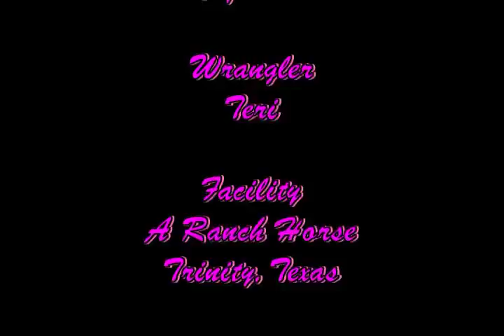Apachie Sept 15, 2014